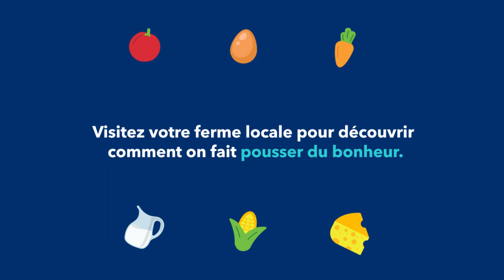Portes ouvertes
Qu’est-ce que la journée Portes ouvertes sur les fermes? C’est comme un accès VIP aux coulisses des fermes, des champs et des vergers qui nourrissent les gens d’ici. Vous pourrez aussi rencontrer les agricultrices et agriculteurs locaux et découvrir comment leurs délicieux produits se retrouvent dans votre assiette. On se revoit à la ferme!